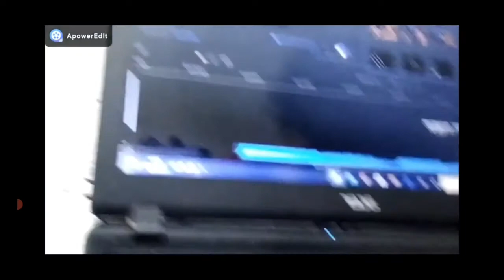($ESPECIAL DE 400 SUBS ) WELITON RODRIGUES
[ALINE SOUZA]

                      [Salmos 150] Tudo Quanto Tem Fôlego Louvai Ao Senhor